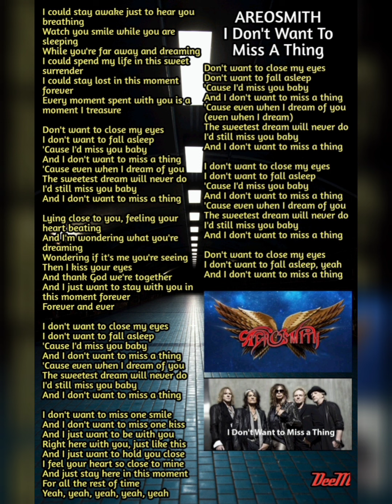Areosmith - I Don't Want To Miss A Thing